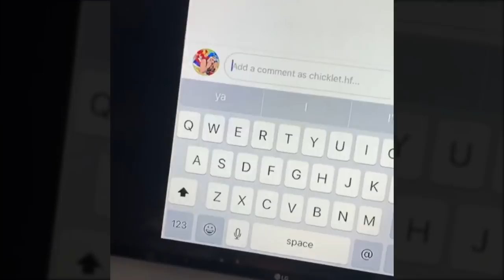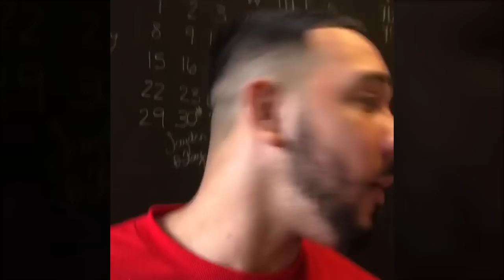Chicklet.hf Compilation #2 (2019)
The content in this video is not owned by me.

Follow Chicklet.hf;